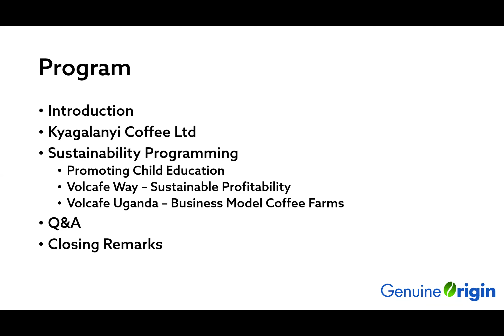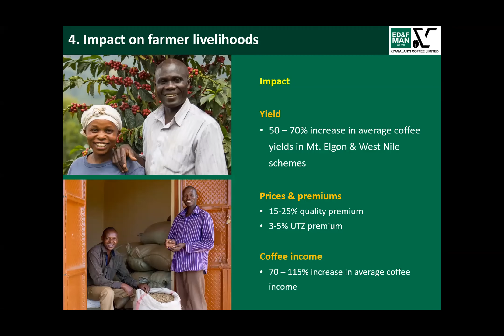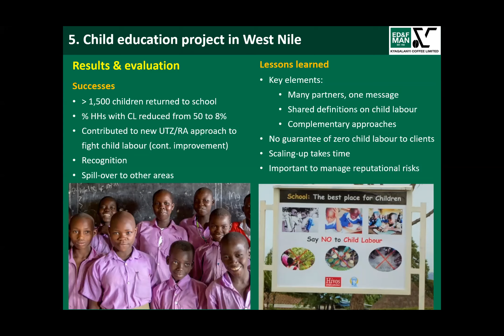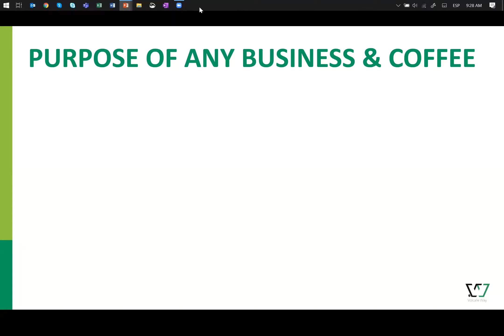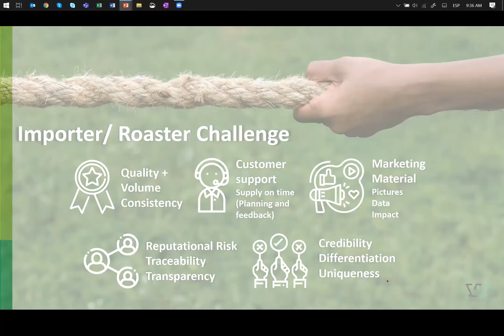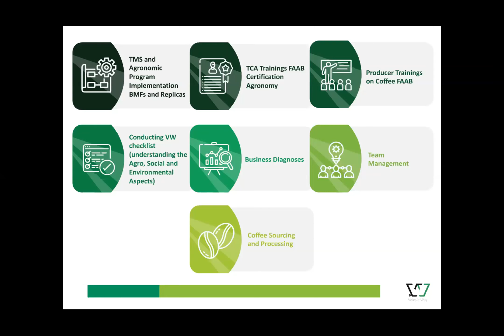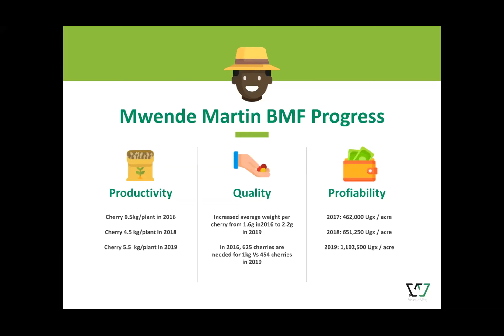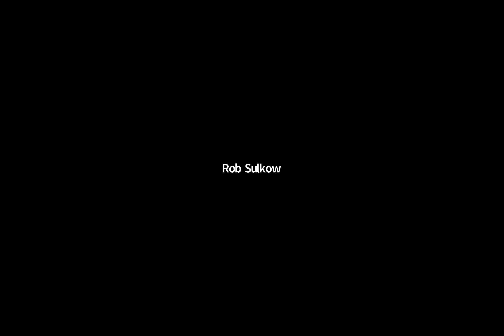Uganda Coffee Farming - Sustainability and Social Impact Webinar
See Genuine Origin expanding social and sustainability impact on the coffee farms of Uganda. In this webinar we will hear from Carlos Ortiz, Global Manager of the Volcafe Way, and learn how we are making Ugandan coffee producers more productive, sustainable and profitable. We'll also hear from Anneke Fremont, Sustainability Manager at Kyagalanyi Coffee, about the success and expansion of programs that are bringing the children of coffee farmers back to school.